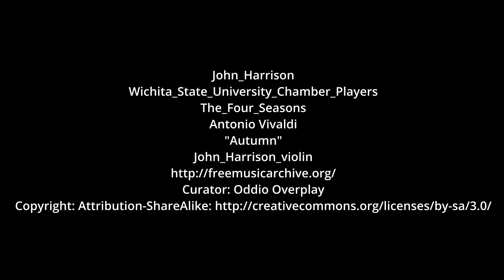The Fall Of The Leaf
My favorite time of year.

Curator: Oddio Overplay